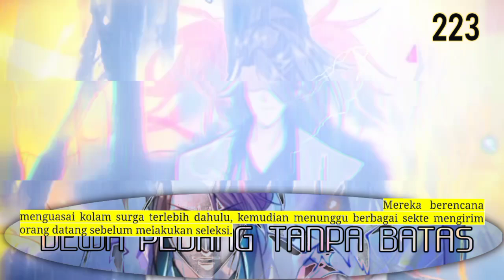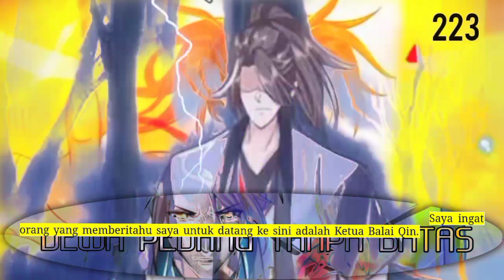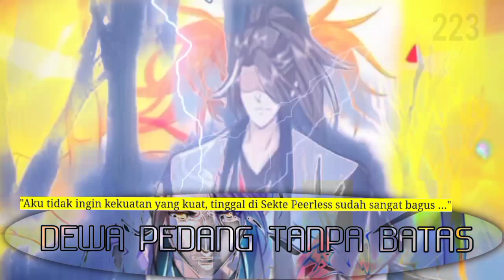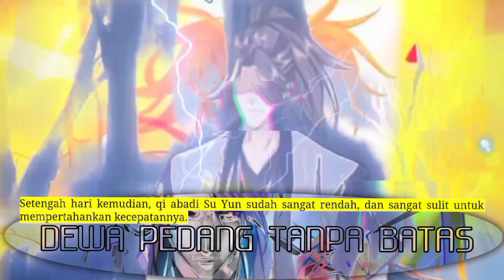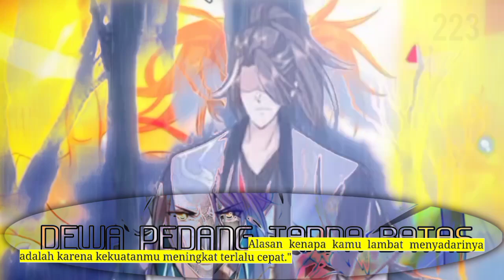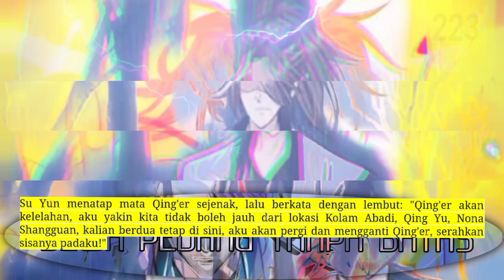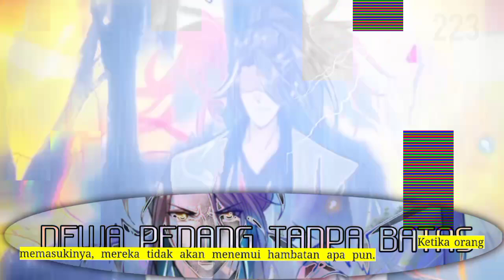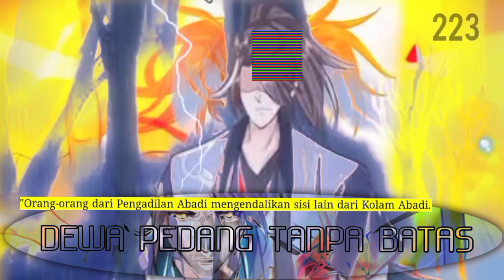Dewa Pedang Tanpa Batas season 223